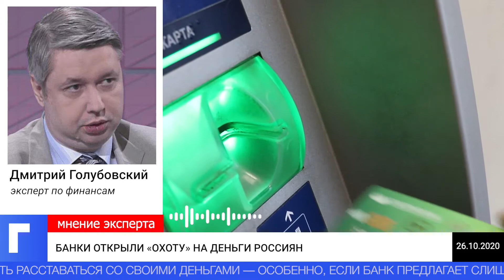Банки открыли «охоту» на деньги россиян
Российские банки и инвестиционные компании начали «охотиться» за свободными деньгами граждан. Как пишет газета «Ведомости», между ними возникла настолько жесткая конкуренция, что ради новых клиентов они даже временно отказываются от части прибыли.
Для привлечения этих самых клиентов организации идут на всевозможные меры — снижают комиссию или вовсе ее отменяют, проводят бесплатное обучение, предоставляют аналитические материалы и даже обещают вернуть убытки в случае неудачного вложения.